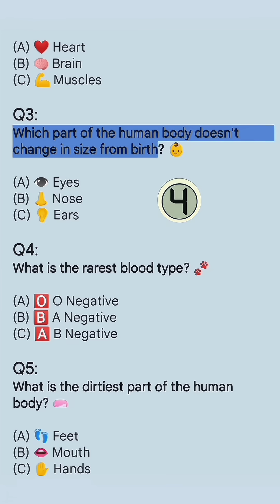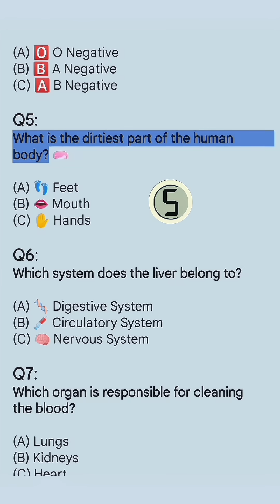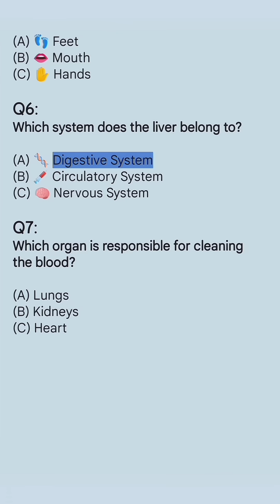Human Body Quiz 🔥 | 7 Amazing Fun Facts You Didn’t Know 🧠 | General Knowledge Challenge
🧠 Are you ready to test your knowledge about the human body?
This quiz covers some of the most interesting and surprising facts about our bodies — from the organ that never burns to the rarest blood type in the world!

👉 Try to guess the answers before they are revealed.
👉 Pause if you need extra time.
👉 Comment your score below and challenge your friends!

🔥 Topics Covered in This Quiz:
- Which body part never burns in fire?
- What organ is used the most?
- Which part never changes size from birth?
- The rarest blood type in the world

✅ Comment your score below
✅ Share with friends to challenge them